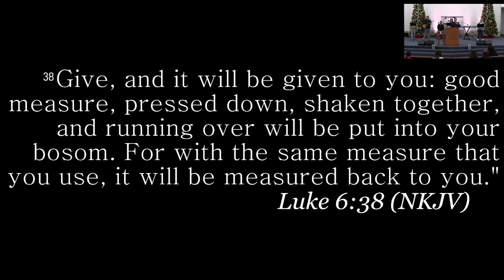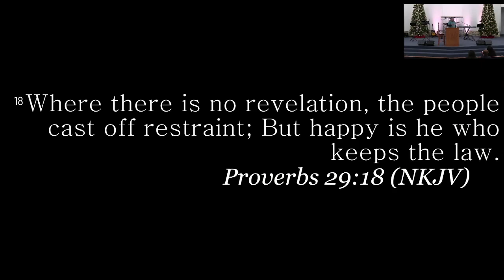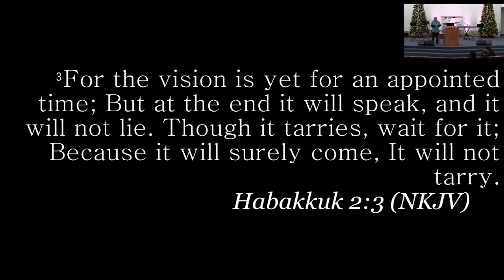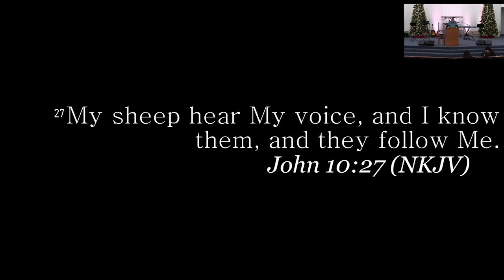TURNING POINT FELLOWSHIP 12.29.22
Speaker Pastor Eric Padilla